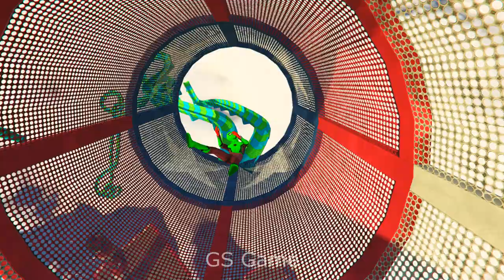GTA 5 Rainbow Spiderman Water Slides (Funny Moments & Euphoria Physics) #1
*All Variations in this Video are created by me GS Game